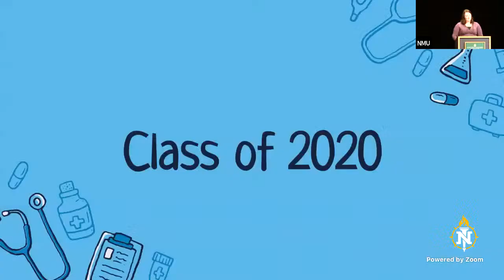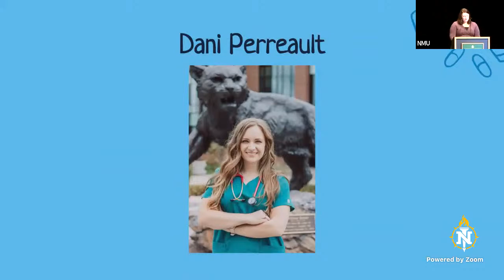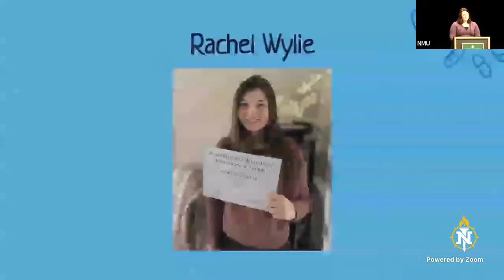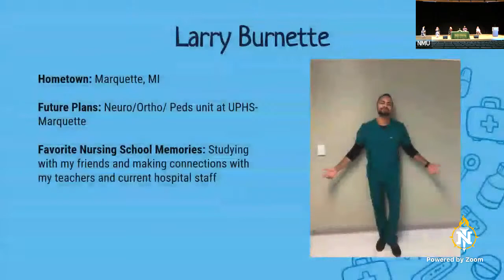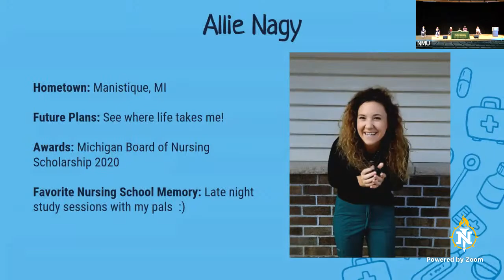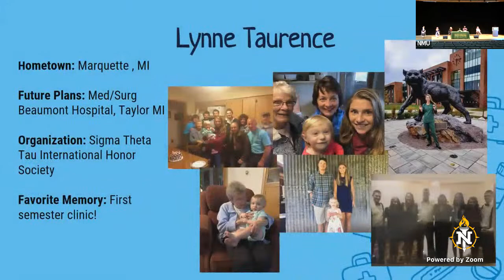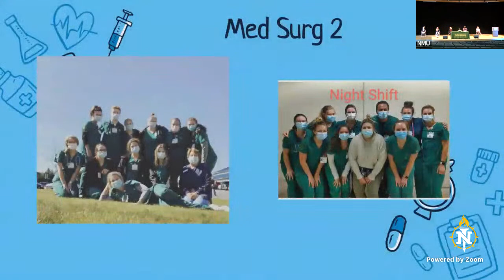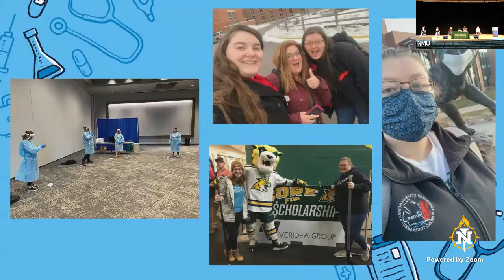Nurses Pinning Fall 2020